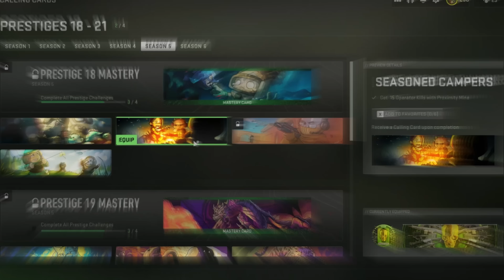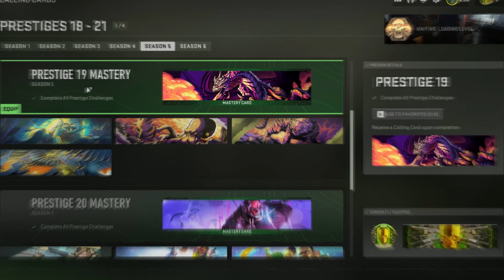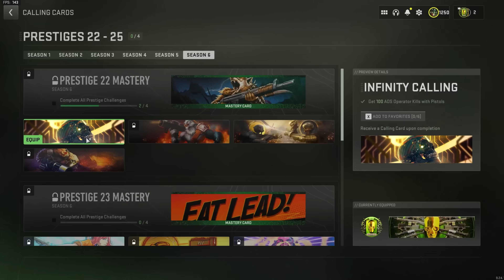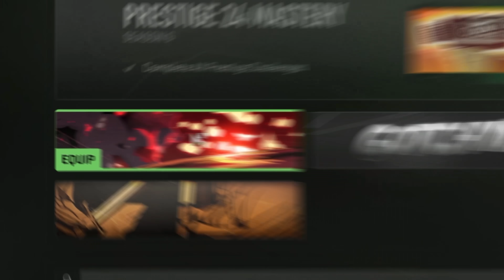Unlocking the Final MAX PRESTIGE Reward in Modern Warfare 2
Help relieve eye strain and get a better night's sleep with Gamer Advantage glasses.
(I'm wearing the Horizon frames with the REZME FOCUS lens.)

PSN Card ➡️
Xbox Series X ➡️
Xbox Card ➡️